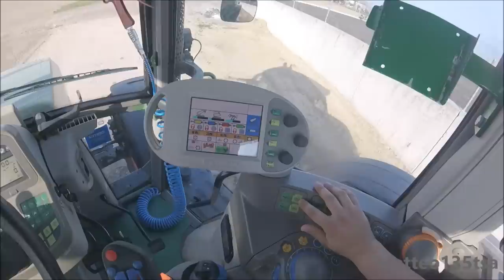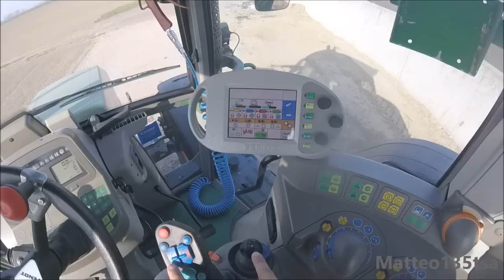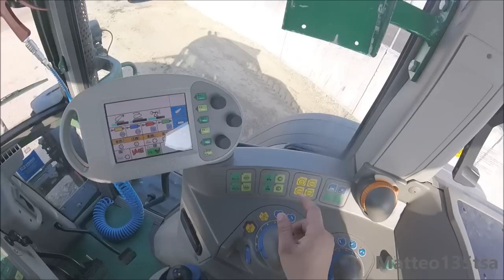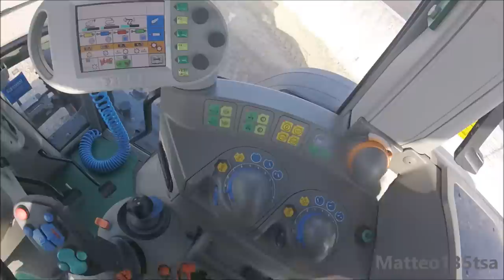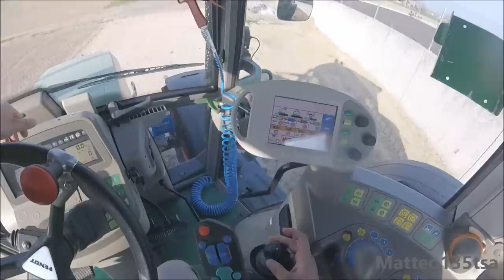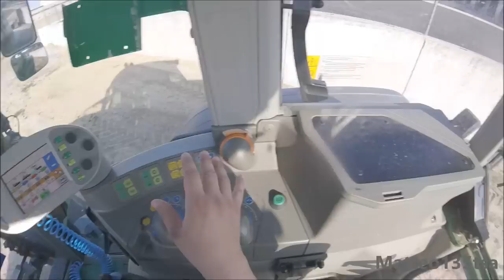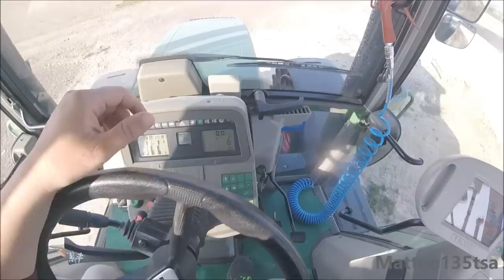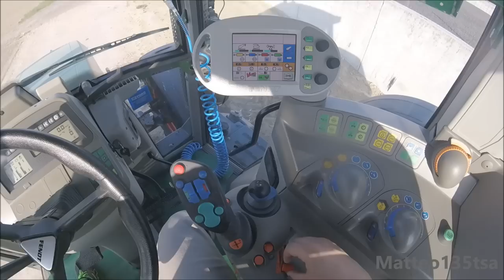Let's drive Fendt 415 TMS [FHD][GoPro]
Come si fa a guidare il Fendt 415 TMS? Come funziona il cambio? In questo video voglio farvi vedere tutte queste cose! Ed alcune delle altre funzioni principali.
Il trattore in questione è stato prodotto dal 2006 al 2012 e ha un cambio a variazione continua, un motore a 4 cilindri turbo da 4,038 litri con 150 cv e peso di 5700 kg. Ringrazio Eugenio e Luca per il trattore.

Se volete seguire i miei aggiornamenti o volete contattarmi in privato vi lascio i link di dove potete trovarmi!

ENGLISH SUBTITLES AVAILABLE SOON!

How does the Fendt 415 TMS? How do you change gear? In this video I want to cover all these things, as well as few of its main features!

The tractor shown is a Fendt 415 TMS, with a turbocharged inline-4 engine with a displacement of 4,038 liters. Special thanks to Eugenio and Luca for the tractor!